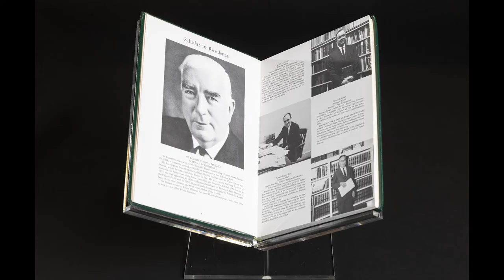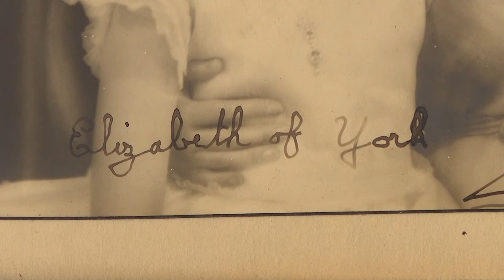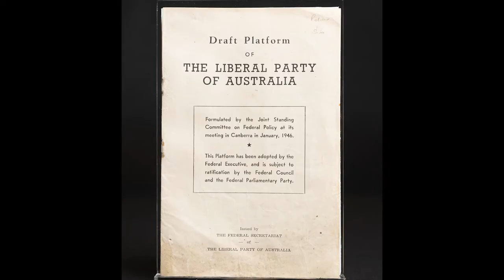Robert Menzies Institute Gala Video 2022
An overview of the work of the Robert Menzies Institute, including a special message from Robert Menzies's daughter, Heather Henderson.